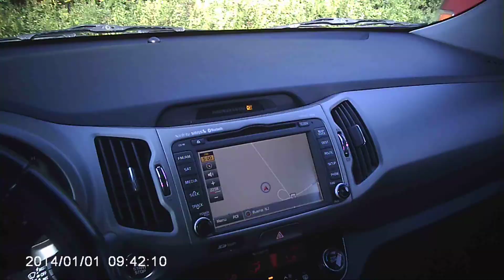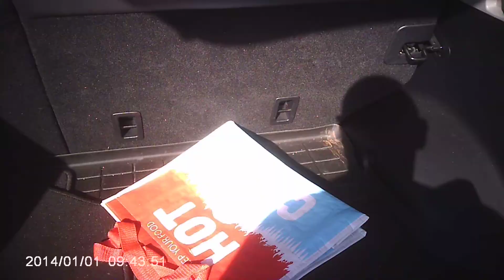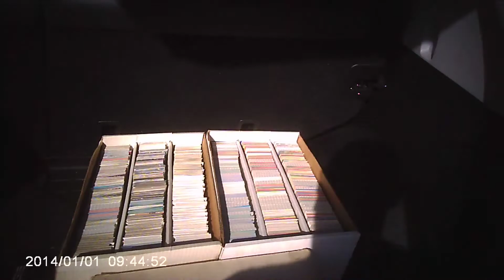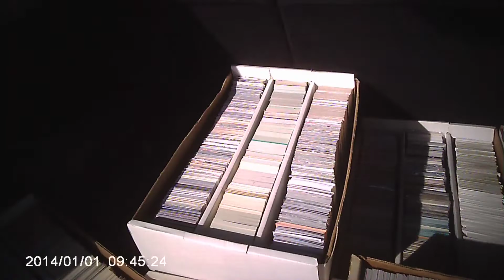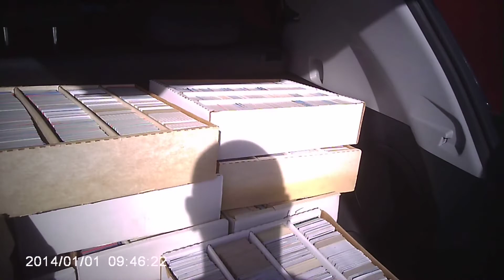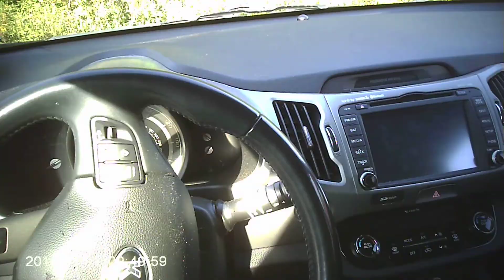Mail Call: today is Friday and a guy called me and asked if I was interested in 45k. cards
Today is Friday and a guy named Art called me and wanted to sell me 45k + Baseball Cards. How can I say no. The price was 75.00